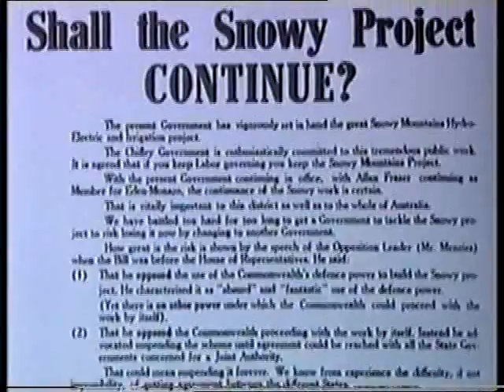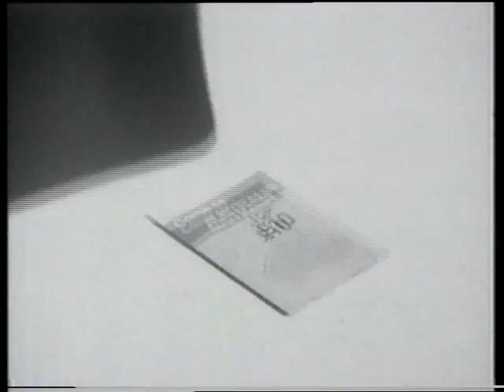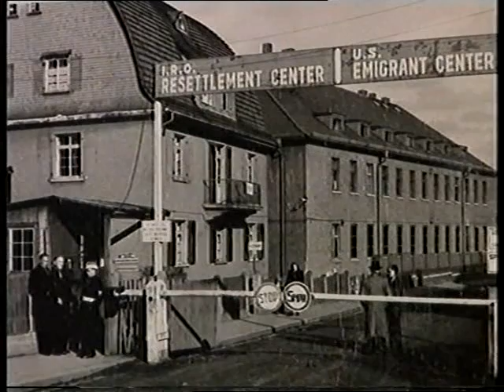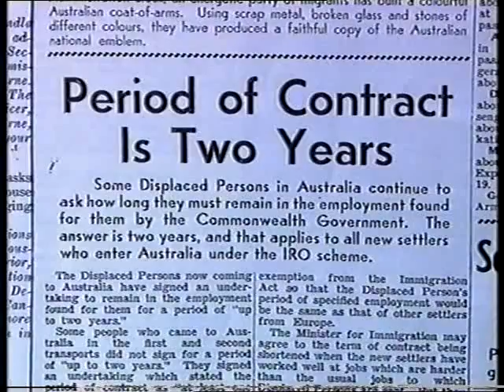The Snowy 1 - The Vision part 2/6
The first of a two part documentary from 1999 on the Snowy Mountain Hydroelectric Scheme in Australia.